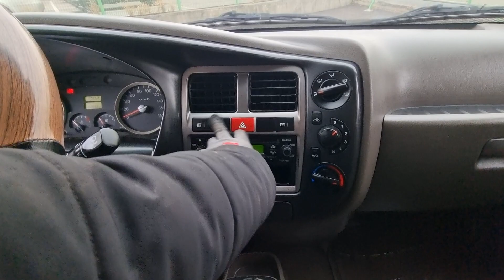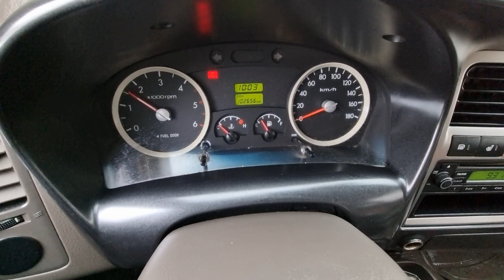PORTER KMFZSZ7KADU937517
Autoleader